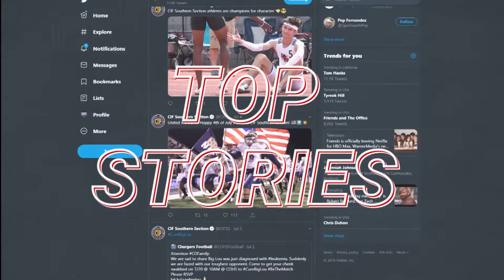SoCal Prep Report Ep355 12-11-19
Rich, Bob and Randy recap all the CIF State Regional Bowl games and preview all the CIF State Championship games. Plus the guys discuss the departure of Mike Bibby from Arizona HS power Hillcrest Prep.